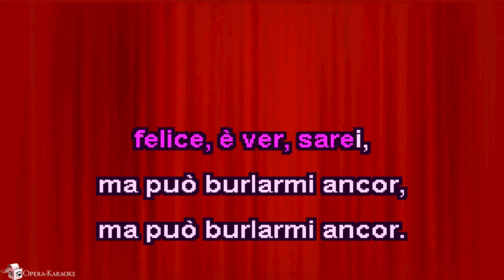Là ci darem la mano (duet) Karaoke Accompaniment